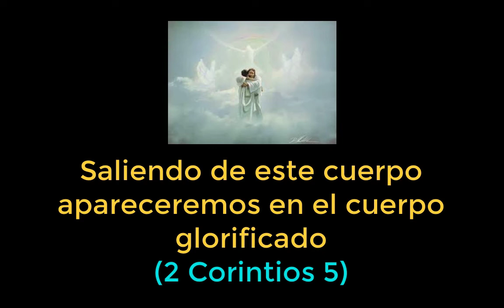¿A dónde iremos saliendo de este cuerpo? ¿A dormir o ante la presencia de Dios?